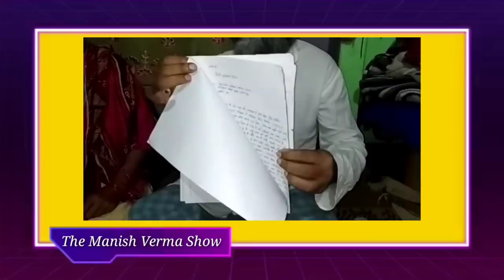Students New Exam Date से और गरीब आनाज से परेशान हैं 😰 By Manish Verma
This Video About poor propl5of india who are not capable to served their daily life.

About.

Mera naam md sehwaj hai mai bahut hi grib family se hu study karne me bahut dikkat hoti hai but mai chhota hu aap sab ki help se ghar paribar chal sakta hai. Sarkar tak pahuchaane me Manish sir ki help kare.

Ye mere father & mother hai.father name md alkama. Agar trust nhi hai to inquiry bhi kr skte hai
Address kapashera new delhi 110037.
Street no.03 mama bhanja chock.
House no. 1126
Ac no. 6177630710 indan bank

we help to poor. Above line are sent by the son of mentioned in the video.

jai hind 🙏🙏